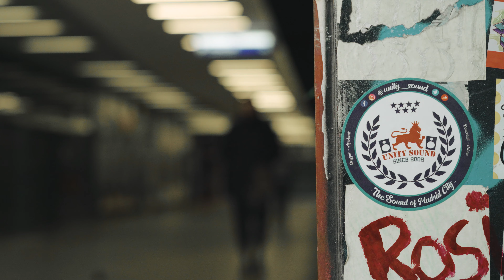GranKhan x Unity Sound | Sobre el Ruido | Vídeo Oficial [Hot Pot Riddim]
Letra por @digrankhan

Música y mezcla por @unity__sound  y P. Leyenda.
Grabación por @AlesFabiani en @MAD91FAMILIA
Máster por @DaddyCobra  en Cobra Studio.

Vídeo realizado por @neimbeats